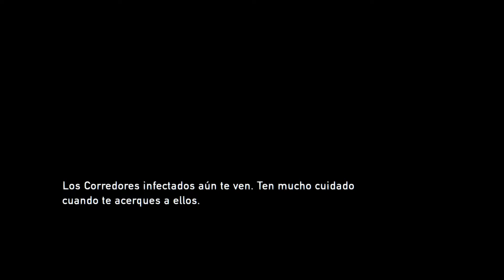The Last Of Us Remastered │PS4│03│Malditos Chasqueadores